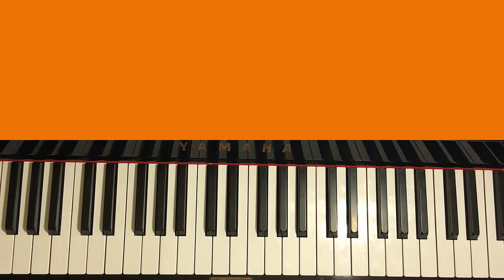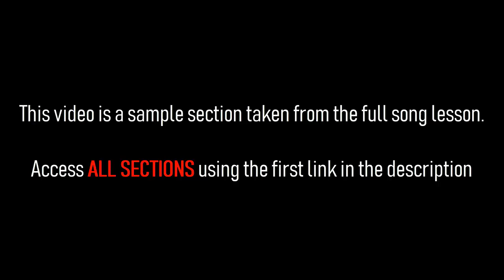Neil Young - Are You Ready For The Country (Piano Tutorial Lesson)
Learn the full piano lesson verbally teaching all sections step by step